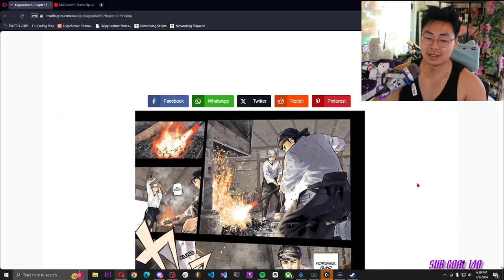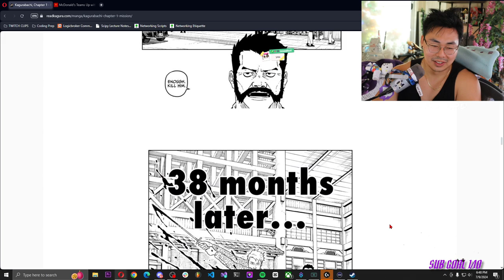Kagurabachi Chapter 1 - Mission